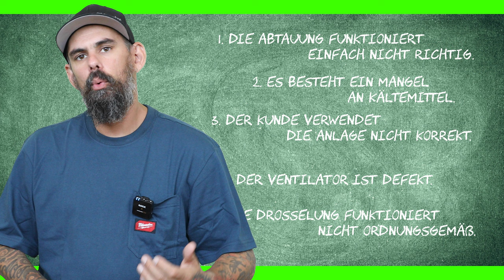easy Störung: vereister Verdampfer